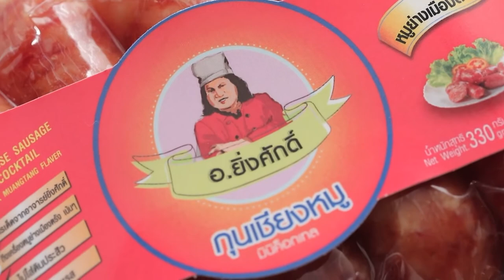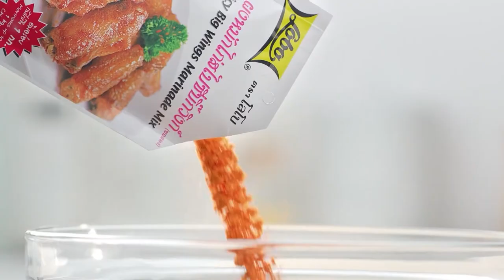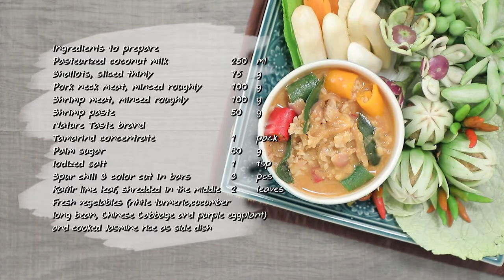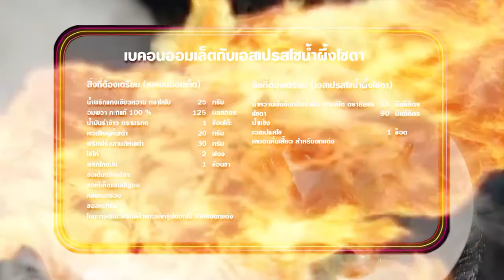"นานา VS เท็ดดี้" เป่ายิงฉุบทำเมนู เบคอนออมเล็ตกับเอสเปรสโซน้ำผึ้งโซดา FOOD FIGHTO | EP.137 [FULL]